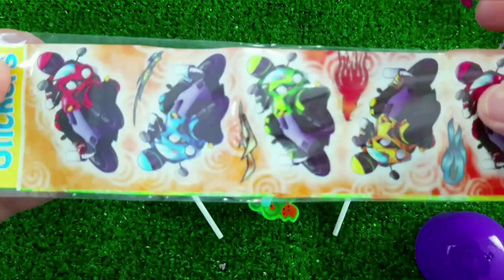7 Rainbow Satisfying Video, DIY How to make Rainbow Slime Candy Baby Shark Kinetic Sand Cutting ASMR